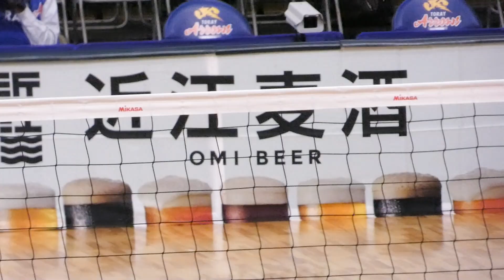JTマーヴェラス 試合開始前の準備運動をダラダラ見る動画 学生アスリートの皆さんは、ストレッチなど日頃のトレーニングの参考にしてみて下さい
アクアフェアリーズ、NECレッドロケッツの準備運動をupしたので、ついでにJTの準備運動もupします。
シーズン終盤で、１日に2試合組まれるため、時間的な余裕がなく、十分な準備運動の見学は出来ませんが、少しはアスリートの皆さんの参考になると思います。
是非、日頃のトレーニングに活用してみて下さい。